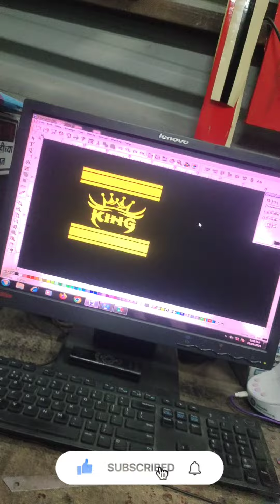DANGE RADIUM STICKER LATUR